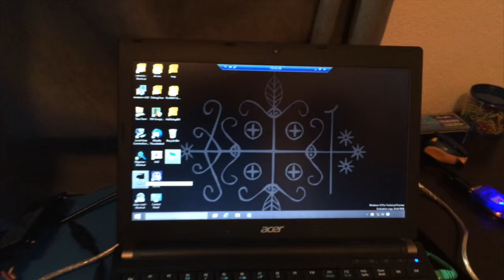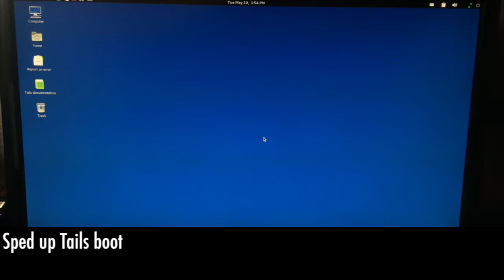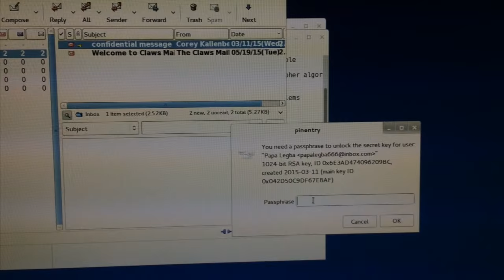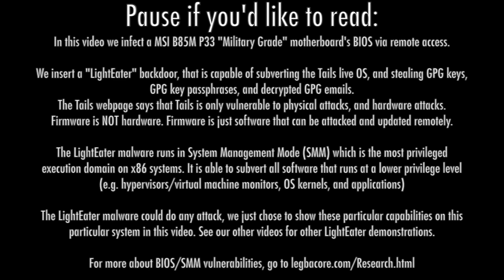LightEater Demo: Stealing GPG keys/emails in Tails via remote firmware infection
In this video we infect a MSI B85M P33 "Military Grade" motherboard's BIOS via remote access.

We insert a "LightEater" backdoor, that is capable of subverting the Tails live OS, and stealing GPG keys, GPG key passphrases, and decrypted GPG emails

The LightEater malware runs in System Management Mode (SMM) which is the most privileged execution domain on x86 systems. It is able to subvert all software that runs at a lower privilege level (e.g. hypervisors/virtual machine monitors, OS kernels, and applications)

The LightEater malware could do any attack, we just chose to show these particular capabilities on this particular system in this video. See our other videos for other LightEater demonstrations.